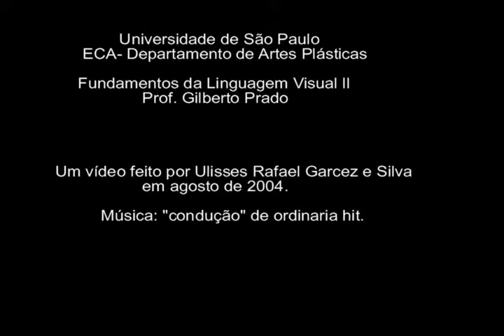ordinaria hit - condução - video por ulisses garcez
Video produzido por Ulisses Garcez em agosto de 2004 para a música Condução do Mini-CDEP Nota